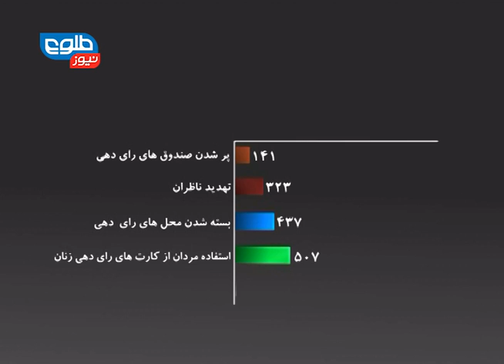LEMAR NEWS 09 April 2014 / لمر نیوز ۰۹ اپریل ۲۰۱۴